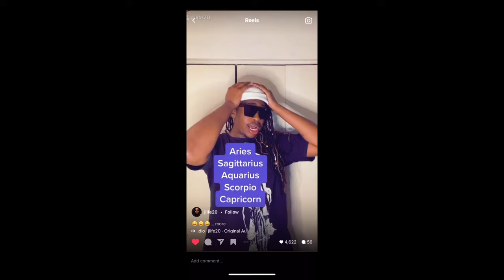70 Horrible Questions | Get to know me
Back and better x

QUESTION
1. Do you have a good relationship with your parents?
2. Who did you last say “I love you” to?
3. Do you regret anything? -
4. Are you insecure?
5. What is your relationship status?
6. How do you want to die?
7. What did you last eat?
8. Played any sport?
9. Do you bite your nails?
10. When was your last physical fight?
11. Do you like someone?
12. Have you ever stayed up 48 hours?
13. Do you hate anyone at the moment?
14. Do you miss someone?
15. Have any pets?
16. How exactly are you feeling at the moment?
17. Ever made out in the bathroom?
18. Are you scared of spiders?
19. Would you go back in time if you were given the chance?
20. Where was the last place you snogged someone? -
21. What are your plans for this weekend?
22. Do you want to have kids? How many?
23. Do you have piercings? How many?
24. What is/are/were your best subjects?
25. Do you miss anyone from your past?
26. What are you craving right now?
27. Have you ever broken someone’s heart?
28. Have you ever been cheated on?
29. Have you made a boyfriend/girlfriend cry?
30. What’s irritating you right now?
31. Does somebody love you?
32. What is your favourite colour?
33. Do you have trust issues?
34. Who/what was your last dream about?
35. Who was the last person you cried in front of?
36. Do you give out second chances really easily?
37. Is it easier to forgive or forget?
38. Is this year the best year of your life?
39. How old were you when you had your first kiss?
40. Have you ever walked outside completely naked?
41. Favourite food?
42. Do you believe everything happens for a reason?
43. What is the last thing you did before you went to bed last night?
44. Is cheating ever okay?
45. Are you mean?
46. How many people have you fist fought?
47. Do you believe in true love?
48. Favourite weather?
49. Do you like the snow?
50. Do you want to get married?
51. Is it cute when a boy/girl calls you baby?
52. What makes you happy?
53. Would you change your name?
54. Would it be hard to kiss the last person you kissed?
55. Your best friend of the opposite sex likes you, what do you do?
56. Do you have a friend of the opposite sex you can act your complete self around?
57. Who was the last person of the opposite sex you talked to?
58. Who’s the last person you has a deep conversation with?
59. Do you believe in soulmates?
60. Is there anyone you would die for?